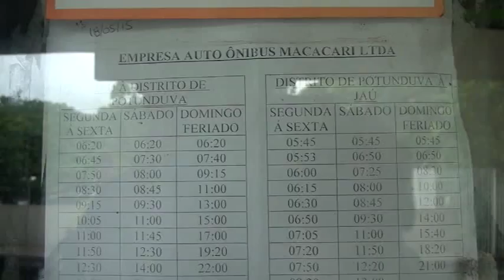Moradores do Distrito de Potunduva e da Vila Ribeiro terão acesso à integração do transporte público